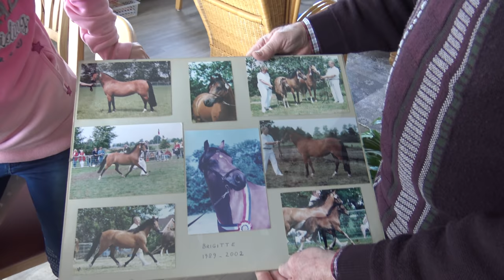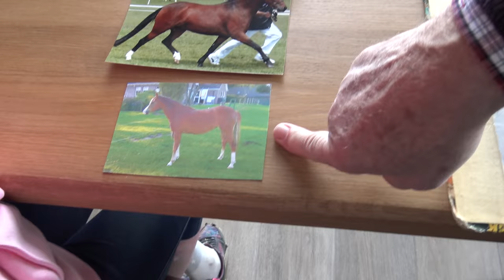Van Veulen tot Nu, het verhaal van Bella de pony - verkopen pony - * Hart voor Paarden *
Tessa vertelt het verhaal van Bella, ze is met Kim en Rebecca bij de fokker geweest die vertelt over Bella als veulen, bij Bella's moeder Babette. Ook hoe ze Bella gevonden heeft op Facebook en naar Nicole geweest is, de eerste keer rijden op Bella, hoe het ging om haar te leren springen, dressuur en hoe ze buiten is. Het complete verhaal van Bella dus!

Ook post sturen? Dat kan naar:
Postbus 2024
3140BA MAASSLUIS

Kijk de nieuwe weekvlog!: "Weekvlog 7 december 2019"